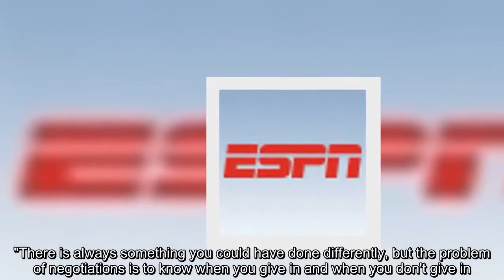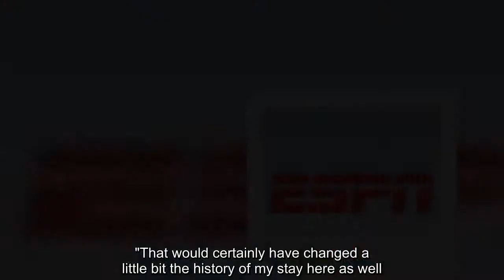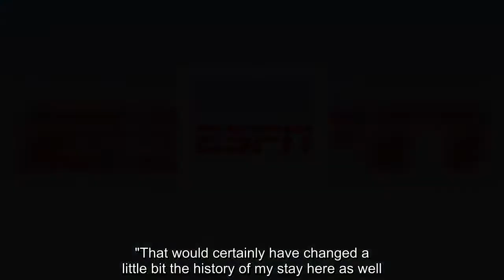Arsenal's Cristiano Ronaldo bid failed over £12m price tag - Arsene Wenger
FacebookTwitterFacebook MessengerPinterestEmailcommentArsene Wenger says Arsenal failed to sign Cristiano Ronaldo as a teenager because they wouldn't match Manchester United's £12 million bid for Sporting CP starlet.Wenger identified Ronaldo as the player he most regrets missing out on in an interview with Arsenal's official website, and described how close he was to signing the Portuguese player as an 18-year-old in 2003."He was here with his mother and we were very close," Wenger said. "Then M